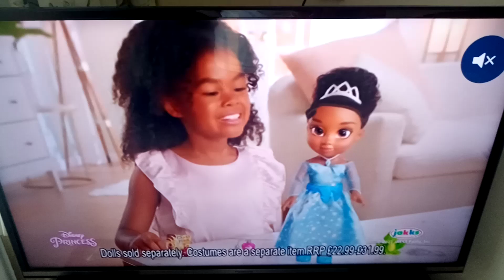LittleBe Handover (12-12-2022)